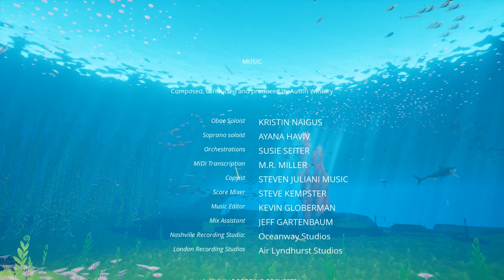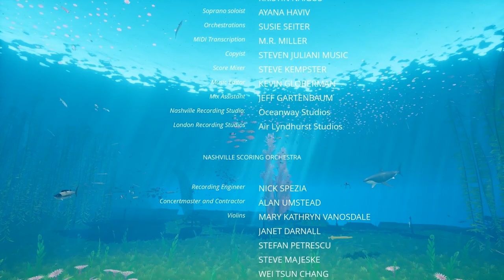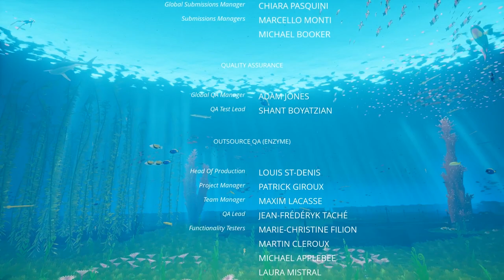Let's Play ABZU Part 6 - Ending [ABZÛ PC Gameplay/Walkthrough]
Let's play ABZÛ! ABZÛ is a diving adventure in a vibrant ocean world full of mystery and life. In part 6 of this blind let's play series of ABZÛ, we reach the end of the underwater journey.
ABZU Let's Play Playlist | If you enjoyed the video, consider leaving a like and/or comment as support!

This video shows the ending of ABZU.

▬▬▬▬ VIDEO INFO ▬▬▬▬
• Game: ABZU Let's Play Gameplay

▬▬▬▬ GAME INFO ▬▬▬▬

** This is a let's play of ABZU in 1080p on the PC.**

From the art director of Journey and Flower, ABZÛ is a beautiful underwater adventure that evokes the dream of diving.

In ABZU, immerse yourself in a vibrant ocean world full of mystery and bursting with color and life. Perform fluid acrobatics as the Diver using graceful swimming controls. Discover hundreds of unique species based on real creatures and form a powerful connection with the abundant sea life. Interact with schools of thousands of fish that procedurally respond to you, each other, and predators. Linger in epic seascapes and explore aquatic ecosystems modeled with unprecedented detail. Descend into the heart of the ocean where ancient secrets lie forgotten. But beware, dangers lurk in the depths. "ABZÛ" is from the oldest mythologies; AB, meaning water, and ZÛ, meaning to know. ABZÛ is the ocean of wisdom.

ABZÛ’s narrative is not told in a traditional way. There is no dialogue, and events and clues are often interpretable in different ways. This gives the story in ABZÛ qualities of a myth: symbolic elements in the game are consistently presented, but players readings of them will likely vary. By taking the approach of letting the player interpret ABZÛ’s mysteries, we allow them to infuse the game with more personal meaning. Our hope is that this non-traditional approach will let ABZÛ resonate more deeply with each individual.

ABZU key gameplay features:
- Fluidity: ABZU is not a scuma sim with air guages and weigh belts. The focus is on the sense of majesty and awe inspired by exploring underwater environments and encountering wildlife. ABZU is designed with unique swimming controls, allowing complete freedom of movement and fluidity.
- Ecosystem: The world of ABZU is populated by tens of thousands of dynamic fish, all aware of each other and the diver. They follow rules that govern real fish behaviour, such as schooling and darting. ABZÛ also features a food chain simulation with predators eating smaller fish and others grazing on corals and algae.
- Connection:ABZÛ captures meaningful and respectful interactions with creatures. The diver can reach out and touch creatures, allowing her to ride and school with them. These mechanics will allow the player to form a more genuine connection with sealife they encounter.

This let’s play of ABZU gameplay footage is blind and captured on the PC version at 1080p 60fps. ABZU is developed by Giant Squid Studios, created by the air director of Journey and Flower. Thanks to Giant Squid who provided me with a copy of ABZU to create a let's play on. There are no restrictions placed on what I can/cannot say or do in this let's play.